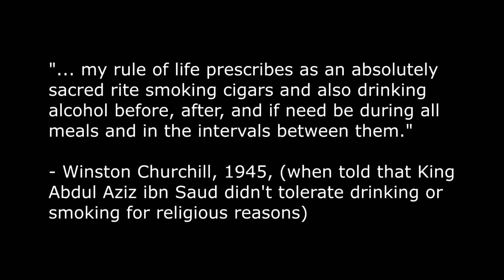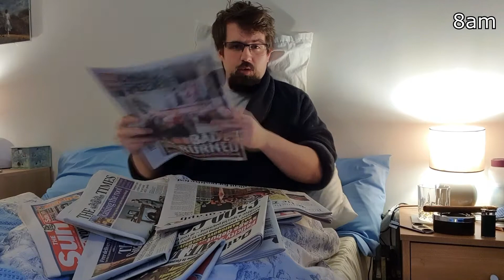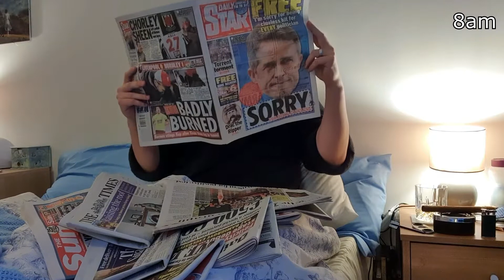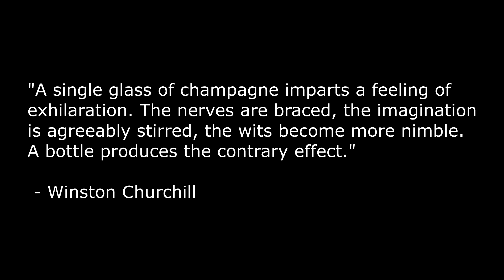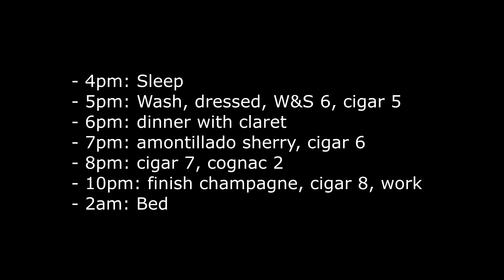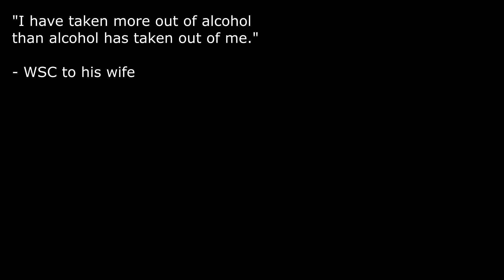Living Like Churchill For A Day - Not My Finest Hour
Anyway, back in January 2021 I tried to live like Churchill for a day to see what it felt like, how expensive it was, and did it make you feel energetic and intelligent?

Churchill famously ate and drank A LOT and it all got turned into energy that he used to work ridiculously long hours throughout his political career. So long in fact that his younger and fitter bodyguard fell asleep standing up at least once.

When I tried the Churchill diet all that happened was that I felt extremely tired/drunk by the end of the day and did not feel like working at all.